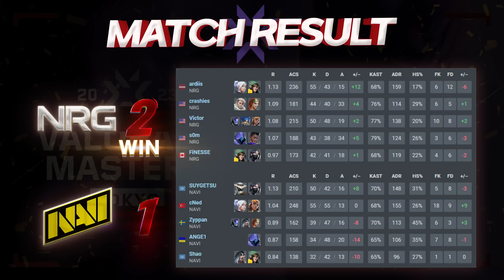IGL의 오더도 대단하고 선수들 에임도 미쳤고! l NRG Esports vs Natus Vincere 매치 하이라이트 l VCT 마스터스 도쿄 2023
✡이 콘텐츠는 '라이엇게임즈코리아'로부터 자료를 제공받아 제작 된 콘텐츠입니다.✡

✡대회명 : 발로란트 챔피언스 투어 마스터스 도쿄 2023

✡팀 : NRG Esports vs Natus Vincere

NRG Esports 로스터
s0m
crashies
Victor
FiNESSE
ardiis

Natus Vincere 로스터
SUYGETSU
Shao
cNed
Zyppan
ANGE1

발로란트 챔피언스 투어 마스터스 도쿄 2023: 그룹스테이지
VALORANT Champions Tour Masters Tokyo 2023: GROUP STAGE

발로란트, VALORANT, 마스터스 도쿄 2023, Masters Tokyo 2023, 그룹 스테이지, Group Stage, 하이라이트, HIGHLIGHTS, 대회 하이라이트, 발로란트 대회 하이라이트, 발로란트 하이라이트, VCT, 발로란트 마스터스 도쿄, VALORANT Masters Tokyo, 발로란트 챔피언스 투어, VALORANT Champions Tour, 츄라이, 츄라이TV, 츄라이 하이라이트, 츄라이 발로란트 하이라이트, 발로란트 츄라이, 발로란트 츄라이TV, NRG, NAVI, 엔알지 이스포츠, 나투스 빈체레,